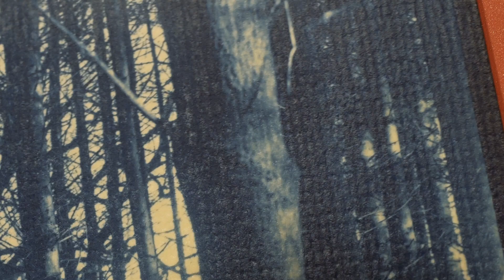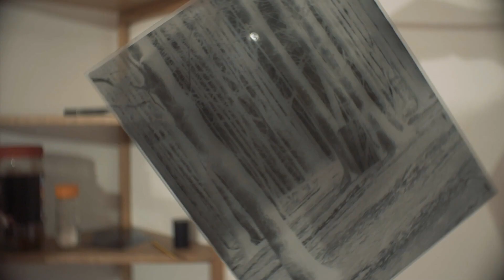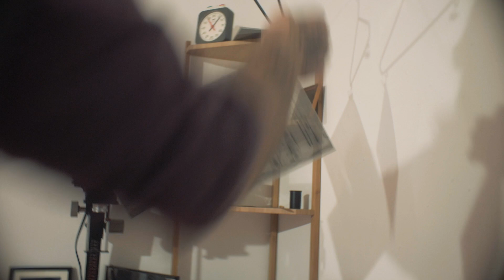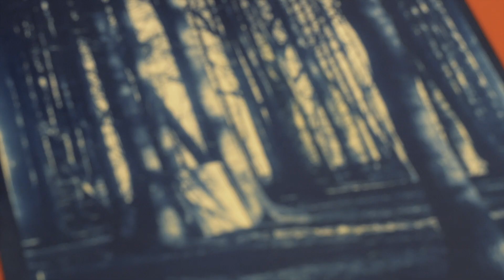Fotografia analogowa 8x10 na 100 letnim aparacie wielkoformatowym | Fomapan 100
Zaczynam mój nowy projekt z użyciem aparatu wielkoformatowego 8x10 (zredukowanym z 10x12) i filmu Fomapan 100. W celu zrobienia zdjęć udaję się do lasu wraz z wielkim 20 kilowym lustrem. Gdzieś po drodze umiera mój aparat.

Zdjęcia robione na Fomapan 100 8x10
Wołane w Spur Acurol-N 1-70, 15 minut, 50 ISO
FInalne odbitki robione metoda cyjanotypii